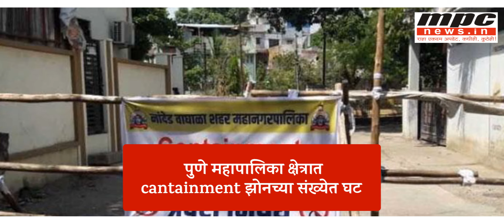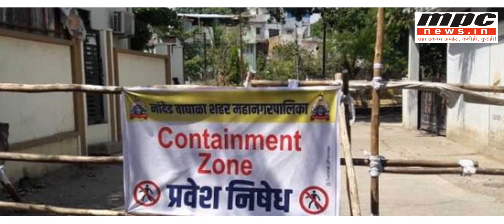MPC News Headlines | 18 August 2020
MPC News Headlines
1) पुण्यात उरले फक्त 19 टक्के सक्रिय कोरोना रुग्ण!
2) पिंपरी-चिंचवडकरांचा पिण्याच्या पाण्याचा प्रश्न मिटला, पवना धरणात 75 टक्के पाणीसाठा
3) जगात आणि भारतातही सोमवारी नव्या रुग्णांपेक्षा कोरानामुक्तांची संख्या जास्त
4) सहकार क्षेत्रातील ज्येष्ठ नेते तथा माजी आमदार सुधाकरपंत परिचारक यांचे निधन
5) पिंपरी-चिंचवडचे माजी महापौर व राष्ट्रवादी काँग्रेसचे ज्येष्ठ नेते रंगनाथ फुगे यांचे निधन
6) आकुर्डी खंडोबा माळ येथून तीन लाखांच्या बनावट नोटा जप्त
7) भोसरी, गवळीनगर, चऱ्होली, दिघीतील रुग्णवाढ कायम ;सर्वाधिक 2483 सक्रिय कोरोना रुग्ण
8) शासन मदतीच्या मुद्द्यावरुन सत्ताधारी आणि विरोधकांमध्ये शाब्दिक चकमक
9) पुणे महापालिका क्षेत्रात cantainment झोनच्या संख्येत घट
10) अखेर IPLला स्पॅान्सर मिळाला;  ड्रिम 11ने 222 कोटींना मिळवलं प्रायोजकत्व